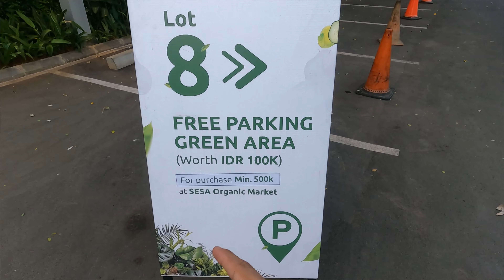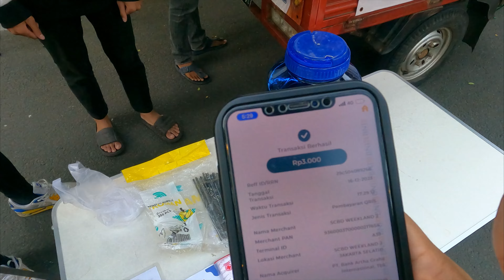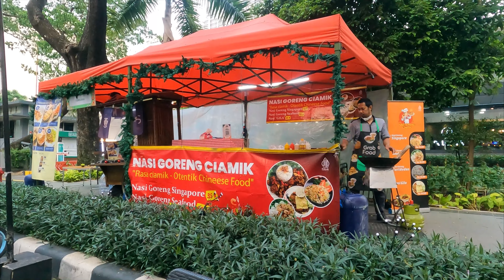Jakarta Unveiled - Southeast Asia's Ultimate Luxury Capital! | SCBD, Hotspots, and Must-See Wonders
Embark on an immersive journey as I reveal the captivating allure of Jakarta, the unrivaled luxury capital of Southeast Asia. Witness the city's modern transformation as I traverse from the MRT station to the dynamic SCBD area.
Experience the sheer marvel of Jakarta's skyline, dominated by towering structures that redefine contemporary architecture. Join me in exploring Sudirman Street, a bustling locale boasting live music, trendy coffee shops, and a myriad of urban delights.
In the spirit of Christmas, Jakarta adorns itself with festive decorations, creating a magical atmosphere throughout the city. Dive into the enchanting Christmas market nestled within the SCBD area, offering a delightful array of stalls.
Amidst the urban landscape, discover the serene SCBD Park—a tranquil oasis that provides a welcome escape. Take a brief tour with me to appreciate the natural beauty seamlessly integrated into Jakarta's modernity.
This video serves as an indispensable guide to Jakarta, offering genuine impressions from a foreigner's perspective. Whether you're a local seeking to rediscover the city's charm or a traveler planning a visit, find valuable insights to enhance your experience.
Gain clarity on Jakarta's nuances and discover hidden gems in this comprehensive video. Click play and let the wonders of Jakarta unfold.

About Indonesia:
Indonesia, a captivating archipelago comprising over 17,000 islands, is a nation where natural wonders and diverse cultures converge to create an unforgettable tapestry of experiences. From the idyllic beaches of Bali, where turquoise waters meet pristine sands, to the lush jungles of Sumatra teeming with wildlife, Indonesia is a paradise for nature enthusiasts. Meanwhile, Jakarta, the bustling capital, is a vibrant metropolis pulsating with modernity and tradition. Explore its dynamic streets, taste its delectable cuisine, and be captivated by its blend of historic landmarks and contemporary skyscrapers. Join us on a virtual journey through this tropical haven, and let us unveil the beauty, culture, and adventure that await in Indonesia.

About me:
Hey, I'm Hassan, a Pakistani in Jakarta, Indonesia! 🇵🇰🇮🇩
Three years ago, I started this journey, but life happened. Now, I'm back and ready to vlog my routines and Jakarta adventures.
Join me as I rediscover Indonesia and share my daily life.